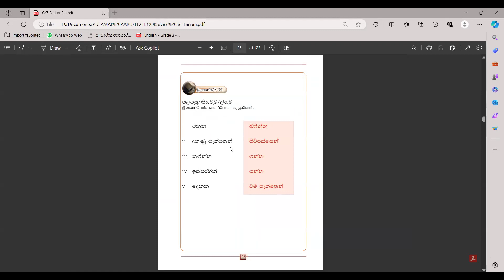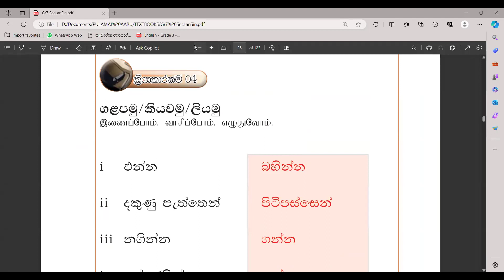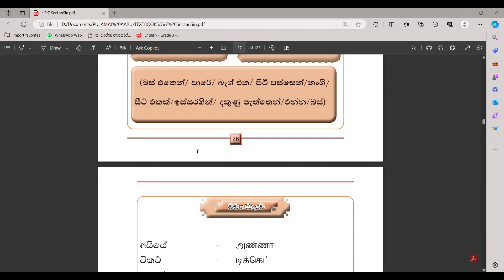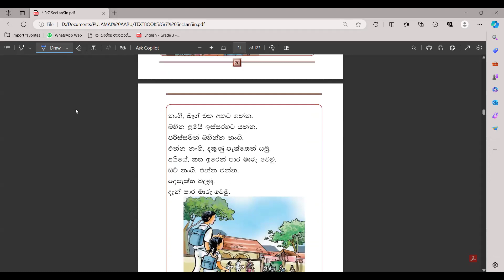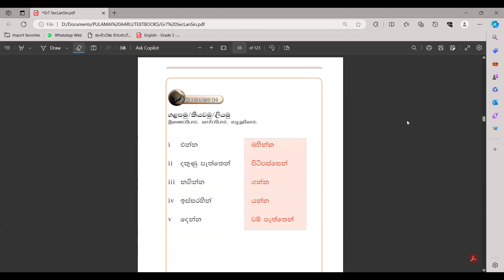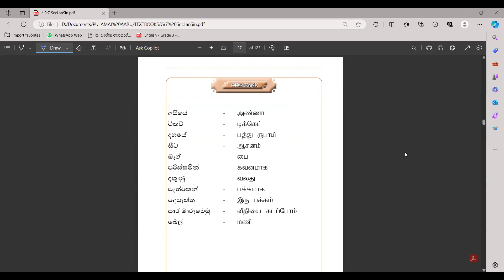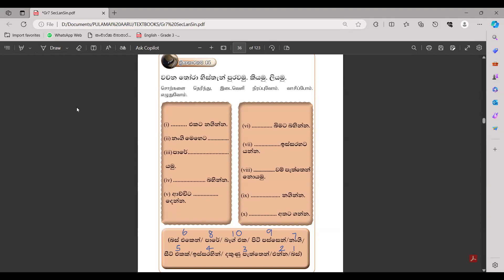GRADE 7 SECOND LANGUAGE SINHALA | RECORDING | PULAMAI AARU